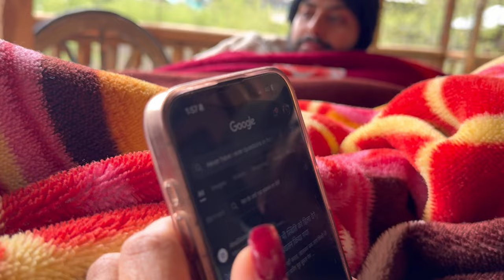Travel Vlog | Trip to Kasol, Kalga | Offbeat in Himachal | Homestay experience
So finally we planned a trip to mountains and it was really amazing and relaxing. Join us to experience with us.
Thank you for sharing your love to our channel.

Watch our video for step by step process on how to apply for Manitoba PNP and PR via Express Entry